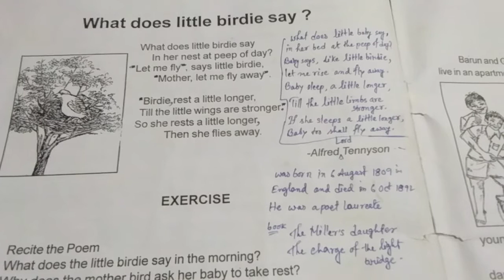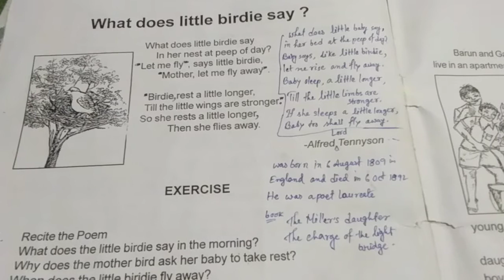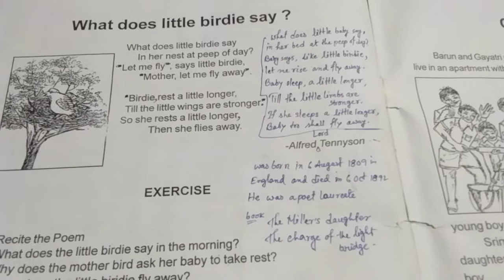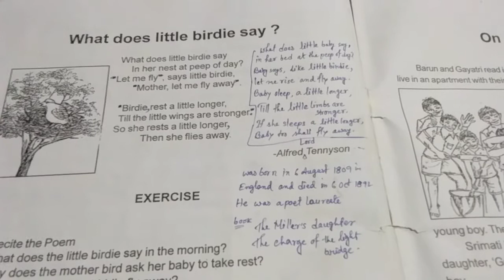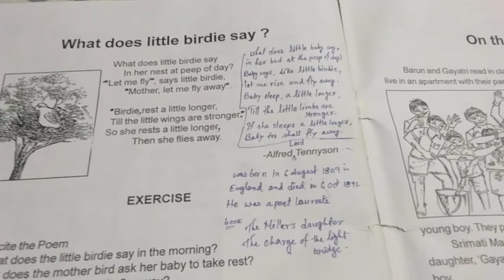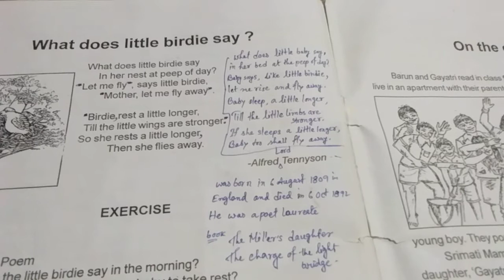A poem of class V, "What does little birdie say" by Alfred Lord Tennyson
The summary of the poem "What does little birdie say" by Alfred Lord Tennyson